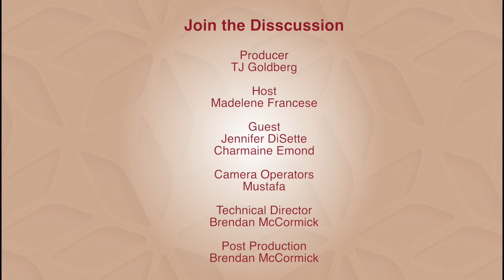Join the Discussion: "Senior Day Services" (January 2018)